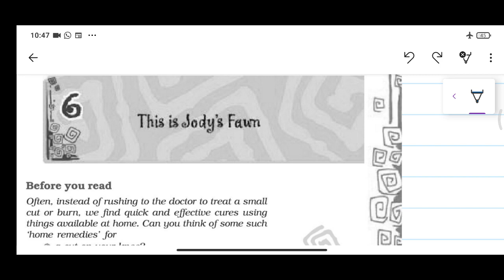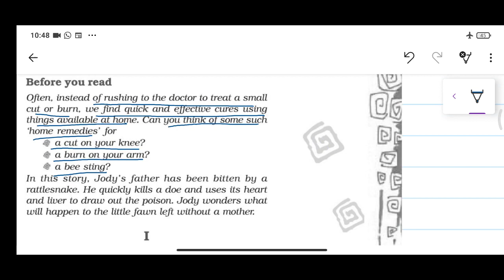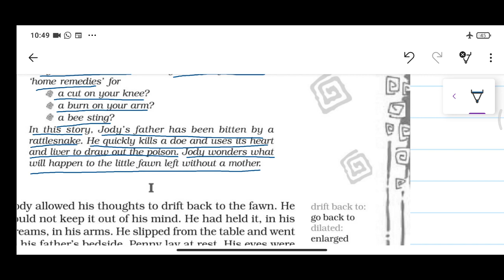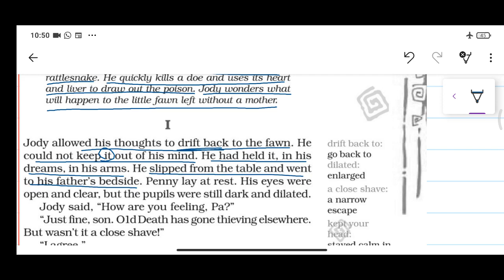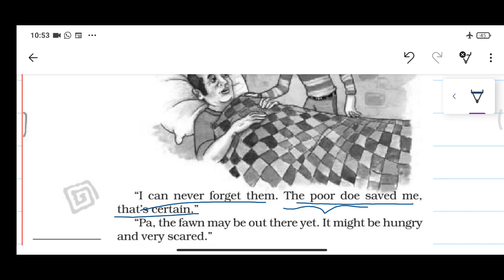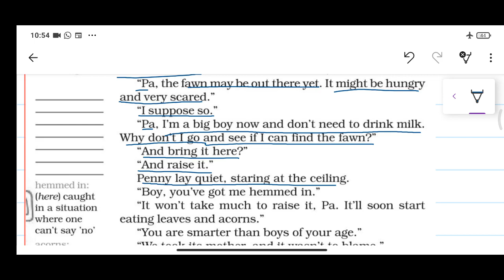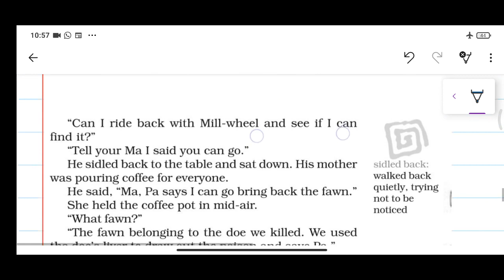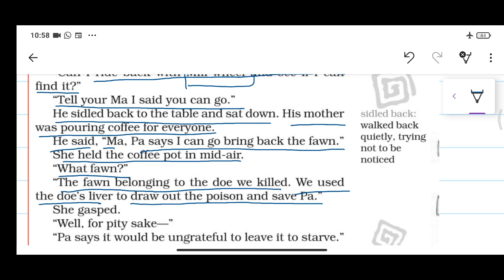Class 8. English. Lesson 6. This is Jody's Fawn.